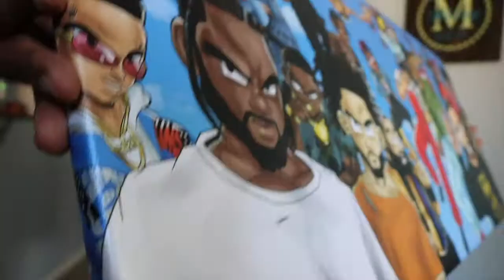Make Money With Your Art While You Sleep... Invite Only!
to take the next step!

After you submit your information, we will follow up with you after reviewing your artwork to see if we would be a good fit.  Please allow 24 - 48 hours for a response.  Even if you aren't selected this month, you could be selected the following month, so we encourage you to submit your information today.

Thank you for your time and we look forward to working with and for you!